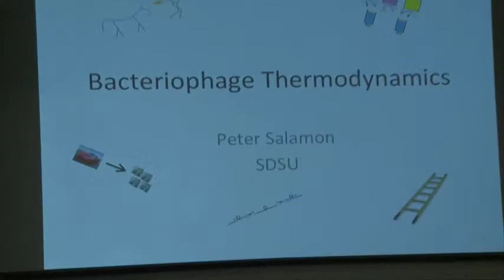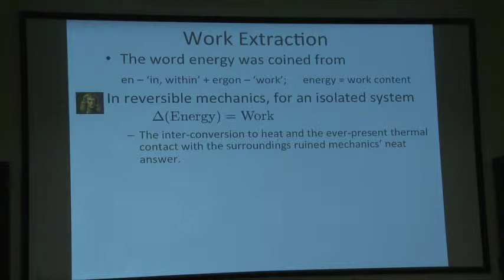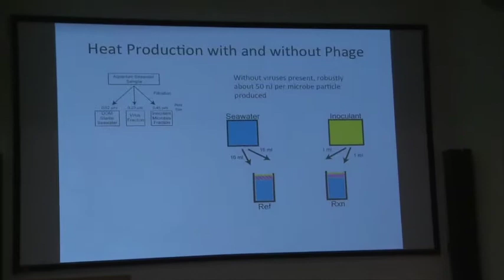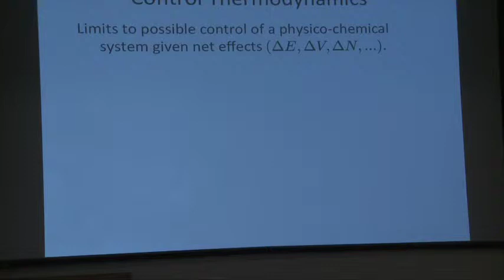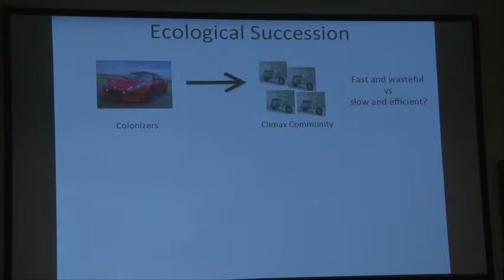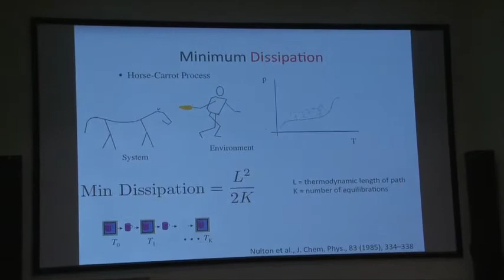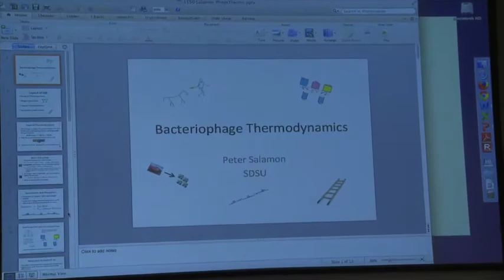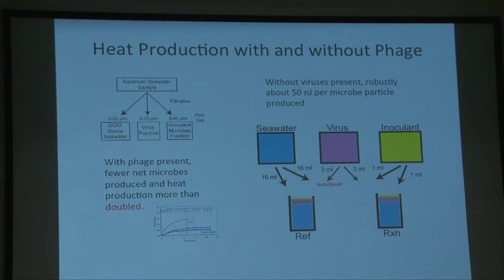14Peter Salamon mp4 h 264 1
2015 Year of the Phage Meeting